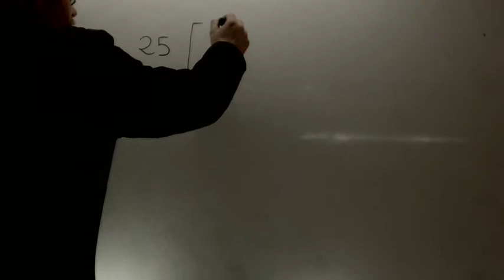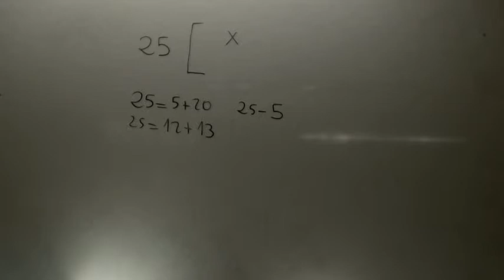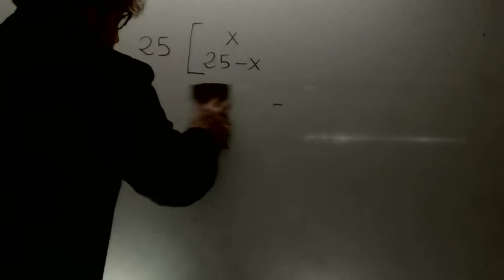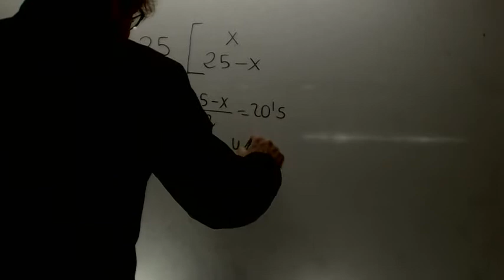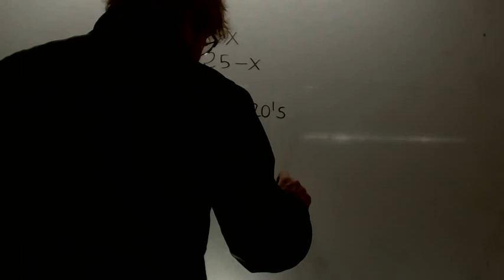Problemas de ecuaciones 05 Matematicas 3 ESO Academia Usero Estepona